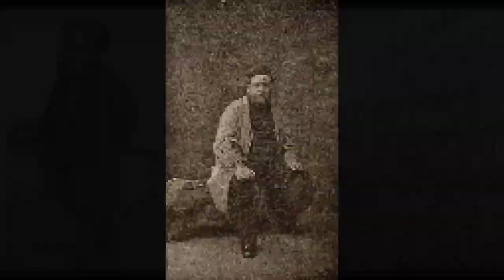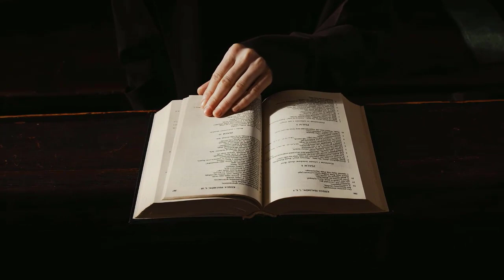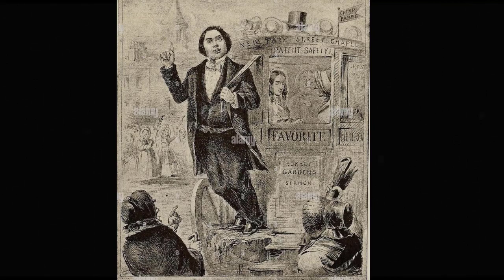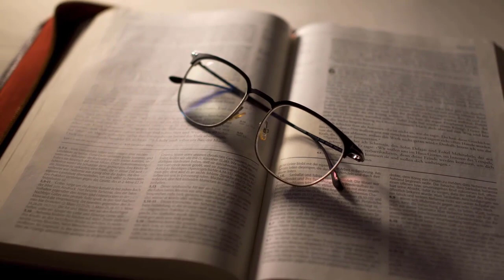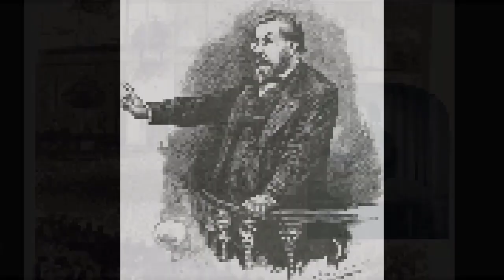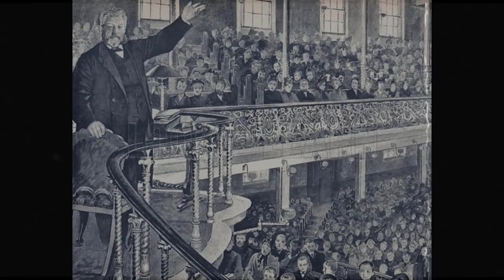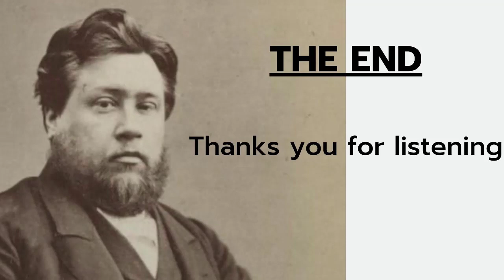David's Dying Song - Charles Spurgeon Sermon | Charles Spurgeon Classic Sermons